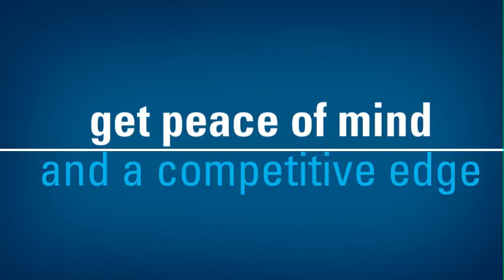Univest Employee Benefits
Struggling to attract & retain top talent? Get peace of mind & a competitive edge with Univest Employee Benefits.